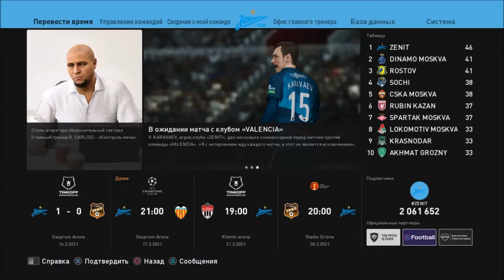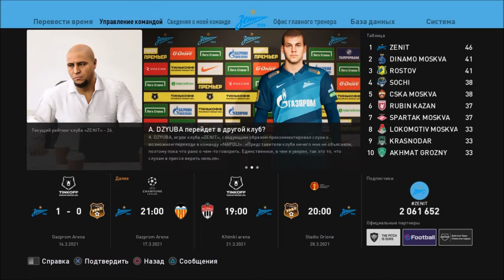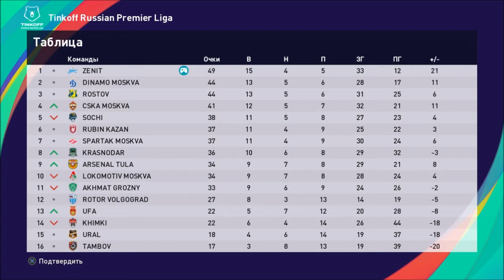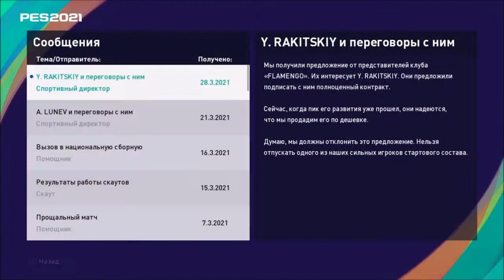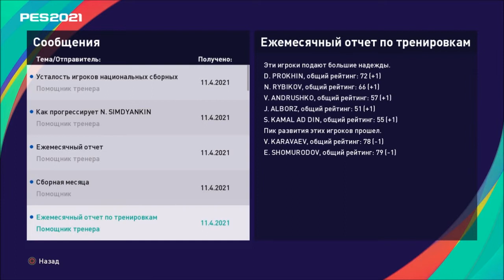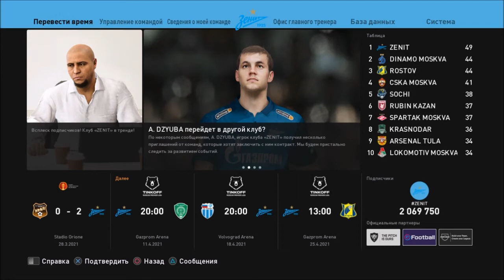КАРЬЕРА ЗА ЗЕНИТ #16 l PES 2021